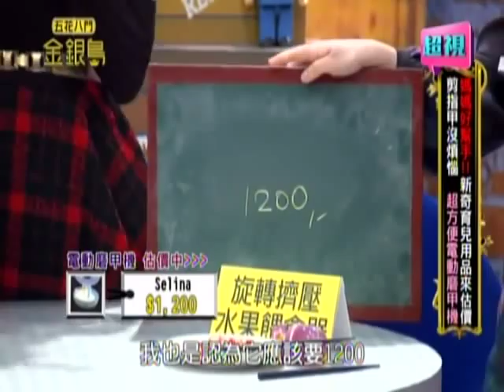Zoli B Buzz Nail Trimmer in Taiwan Variety Show 《五花八門金銀島》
Taiwan celebrity,  Amanda Chu (朱芯儀) introduced Zoli B Buzz Nail Trimmer. She demonstrated the benefits of the nail trimmer on the show.